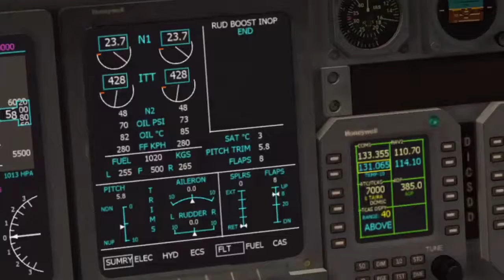LEGO Boat Flip 2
LEGO boat